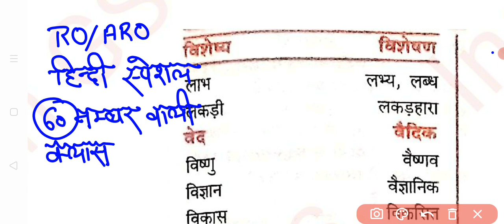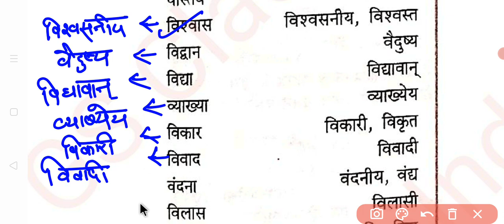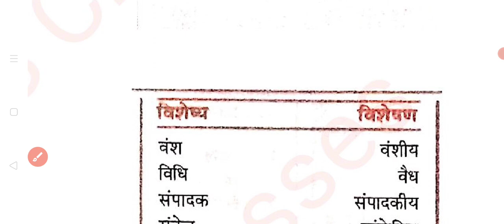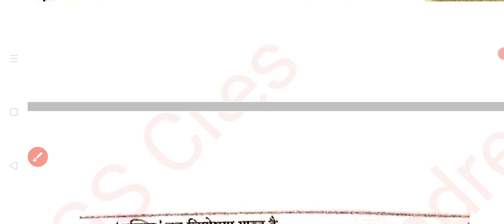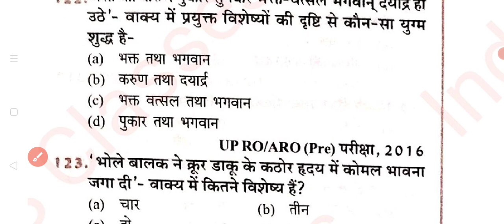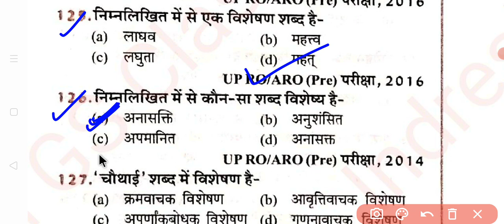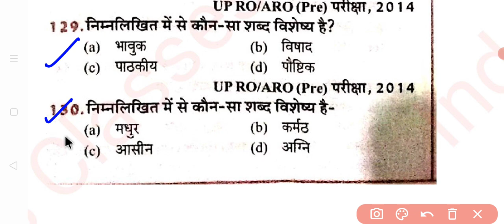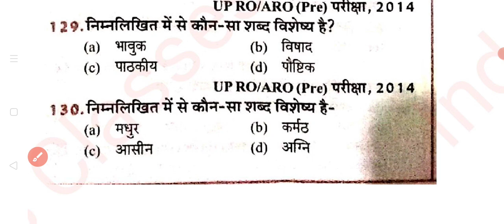UP RO/ARO हिन्दी -विशेषण एवं विशेष्य || सभी Exams के लिए महत्वपूर्ण प्रश्न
UP RO/ARO हिन्दी -विशेषण एवं विशेष्य || सभी Exams के लिए महत्वपूर्ण प्रश्न hindi uppolice Current affairs UPSSSC PET 2023 ||20 Number यहीं से आएंगे||महत्वपूर्ण पुरस्कार 2023

Speedy current affairs September

Speedy current affairs new addition

Current affairs

Speedy current affairs book ko

Speedy book

Speedy 2023